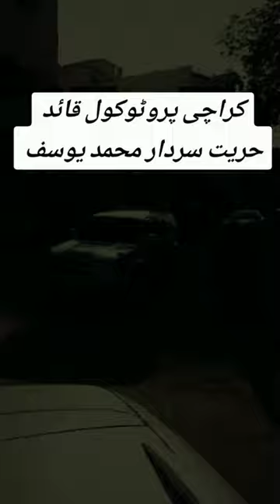Karachi Protocol | Sardar Muhammad Yousuf